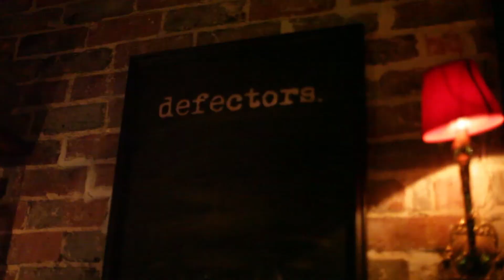Salary - Beaufort St Songwriters Club - Nov 19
SALARY
Track title:

Special thanks to Mat Cammarano at Milkman Recordings for capturing the audio.

Beaufort St Songwriters Club happens every Thursday in Defectors bar above the Flying Scotsman in Mt Lawley.

Filmed by Nicole Clissa
Edited by Mark Neal
Beige Productions